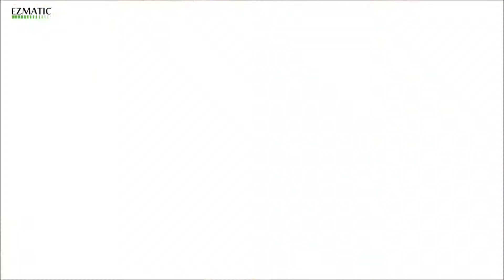Continuous Churner Gelato Machine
Specially designed for constant churning